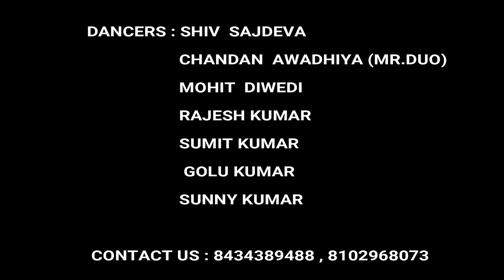मैं हूं हारामी टाइप का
Surendra entertainment Bhojpuri